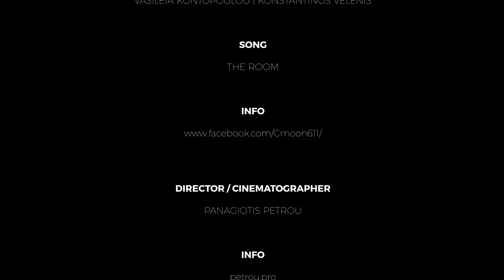C moon - The Room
Cmoon - The Room
Music/ Arrangement/ Lyrics: Cmoon
Audio Mastering: Konstantinos Fragkopoulos

Director/ Cinematographer: Panagiotis Petrou
info: petrou.pro